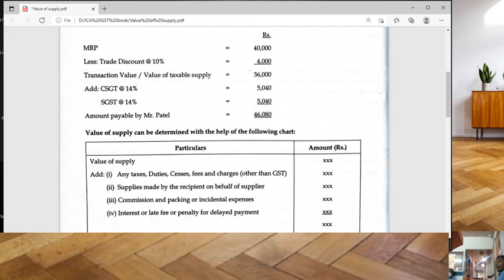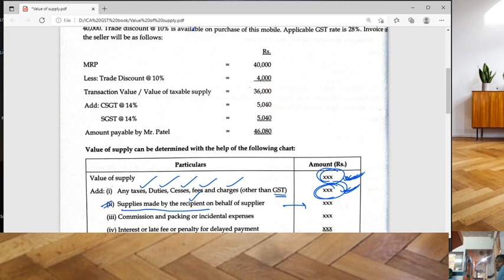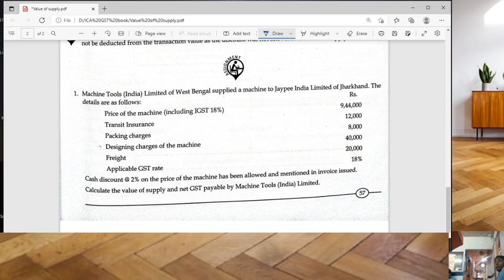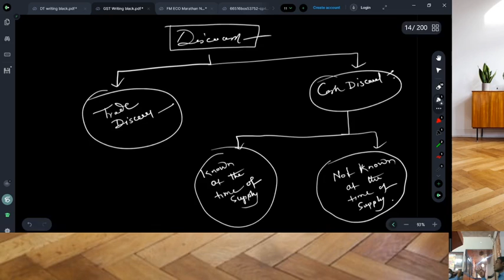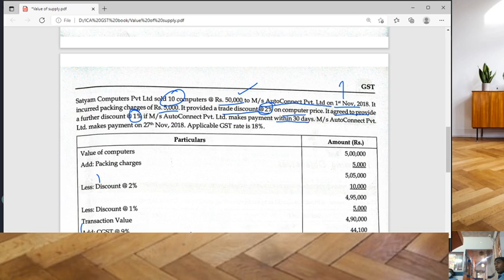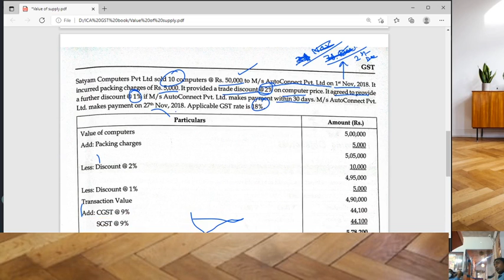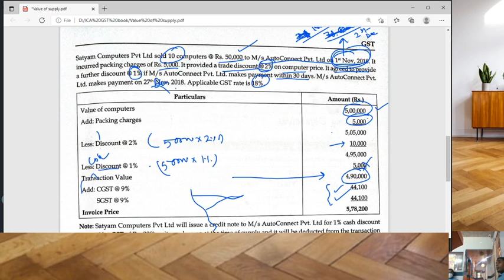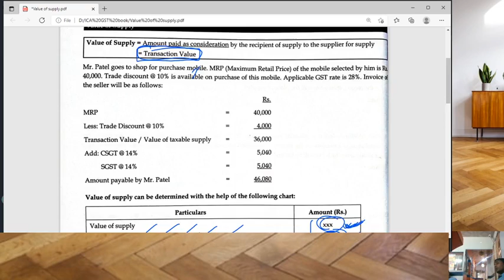Value of Supply